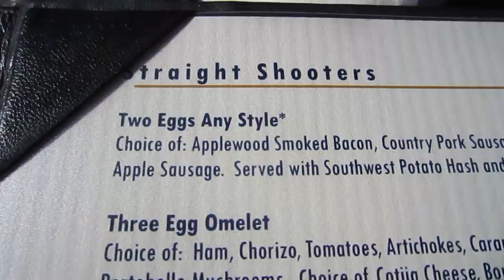BÖSER KAKTUS greift MANNIAC an!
Während der Interviews zu John Carter passiert das Unglaubliche: Aus dem Hinterhalt wird manniac von einem wildgewordenen Kaktus angegriffen und arglistig zu Boden gerungen. Nur unter Einsatz seines Lebens kann Batz den schlimmen Vorfall mit der Videokamera aufzeichnen.
Danach versuchen sich beide am Golfen. Oder zumindest an dem, was sie unter Golfen verstehen...